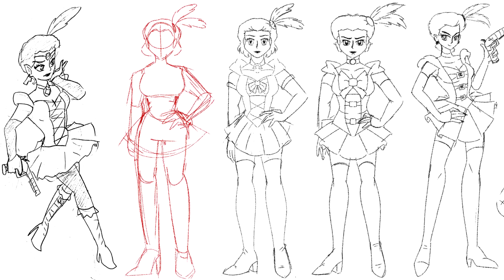Character Designer Demo Reel